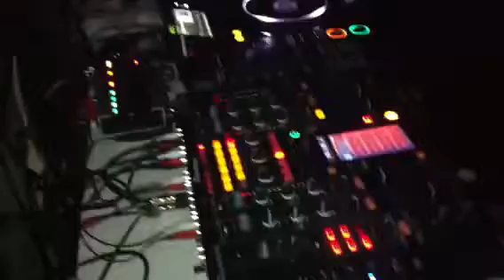Fête de la musique @ la miroiterie pub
Grosse soirée pour la fête de la zik! Julio All - Macgregor - lil'toons - jem's B vs deejay a-d et sir.K